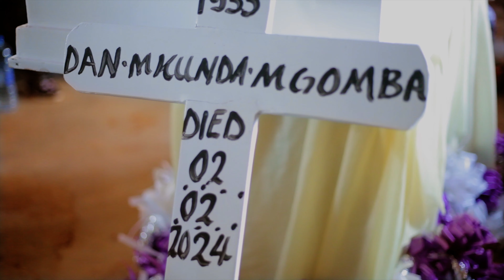R. I. P Mzee Dani Mgomba 🕯️💔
karibuni sana wapendwa kutazama Video ya wimbo wa maombolezo ya mzee wetu Dani Mgomba.

Producer : Chiluba Jr
Video Director: Benny Ex